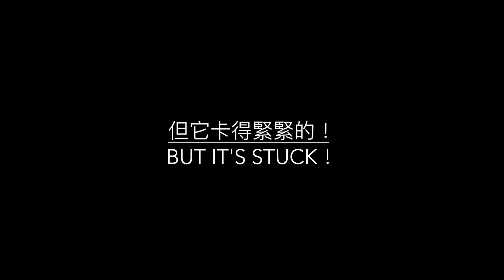Stuck Horn Rotor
圓號轉閥卡死的原因